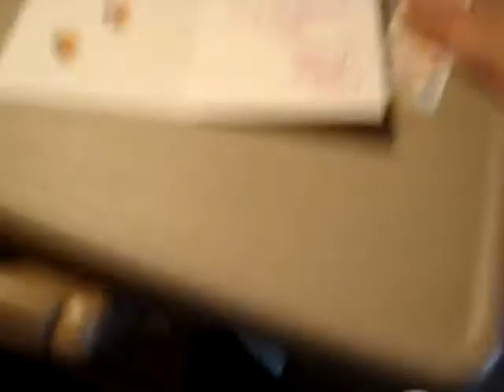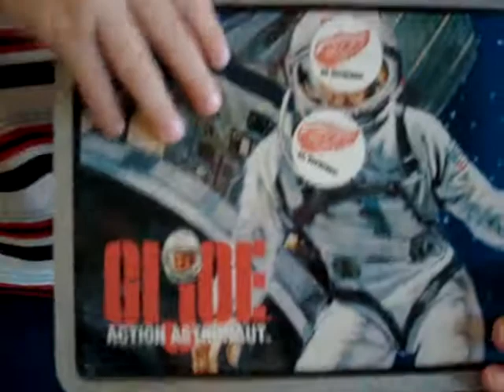Grandma and Grandpa Part 2